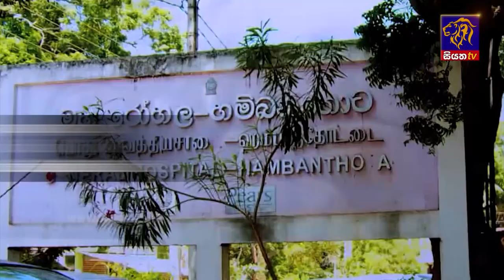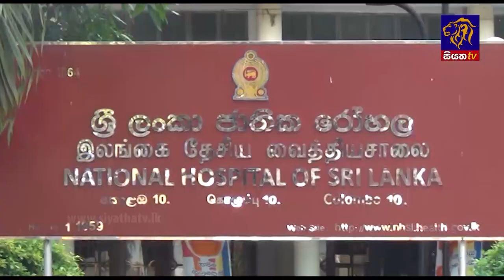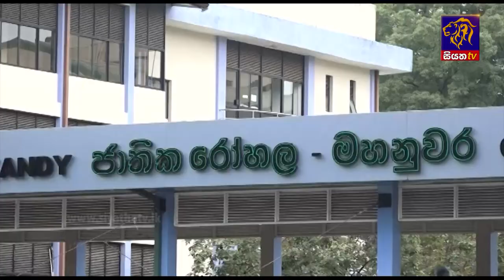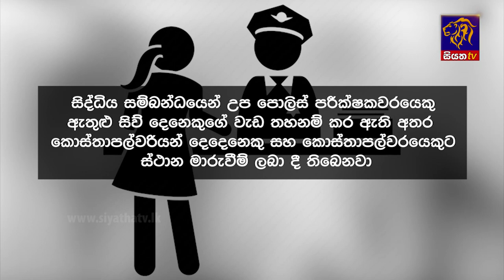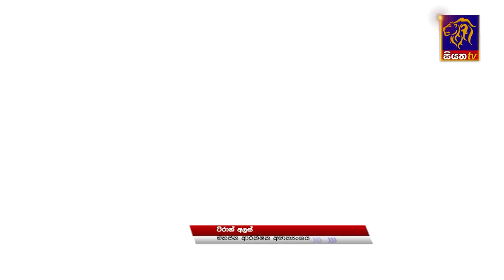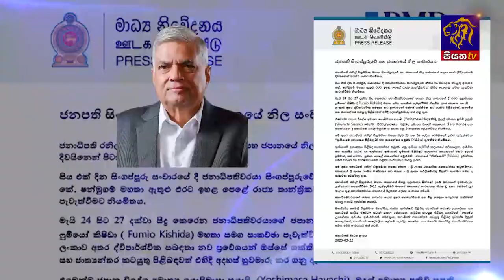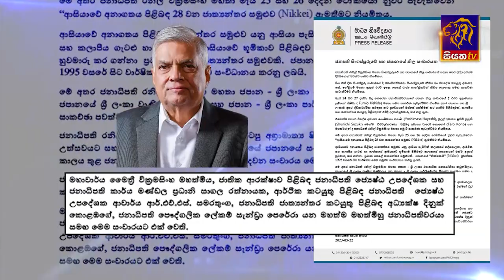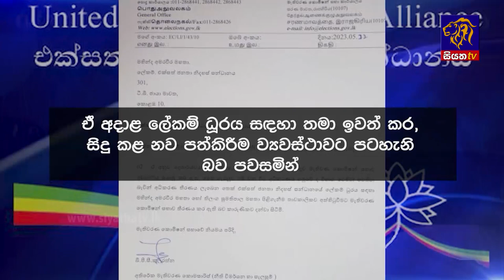Siyatha News | 09.35 PM | 22 - 05 - 2023